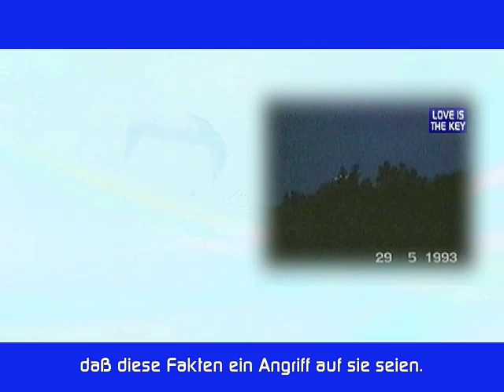Part 05-Pleiadian Alaje - German Sub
ALAJE from the Pleiades, Member of the Galactic Federation of Light
Be prepared for the coming Transformation Light Energy
Use my Meditations from parts 4, 6, and 10 of my Videos.